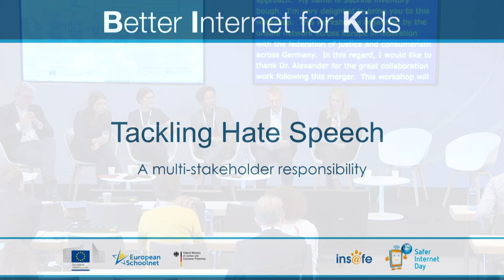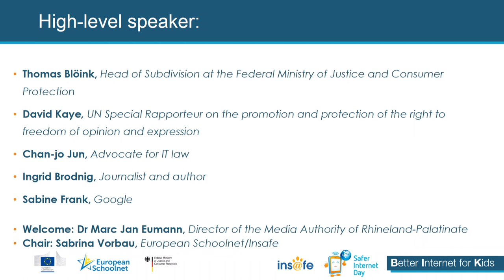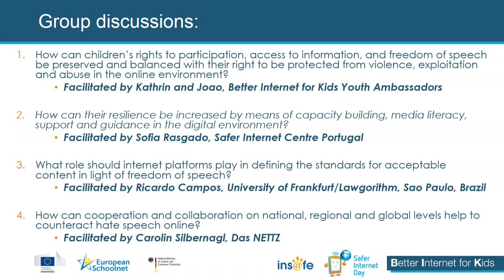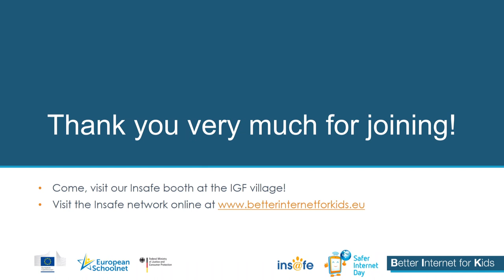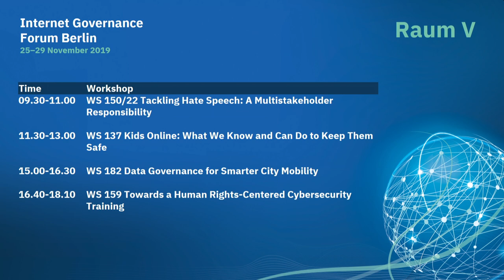IGF 2019 - Day 3 - Raum V - WS 150/22 Tackling Hate Speech: A Multistakeholder Responsibility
igf 2019